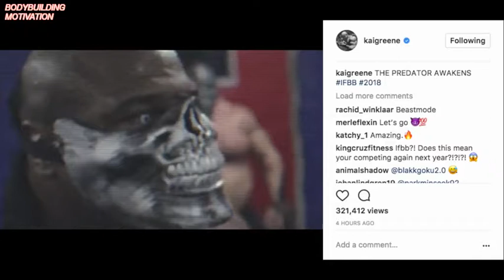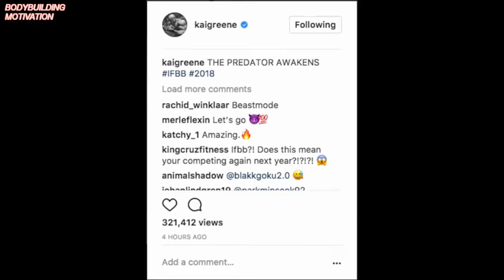KAI GREENE SET TO COMPETE IN 2018